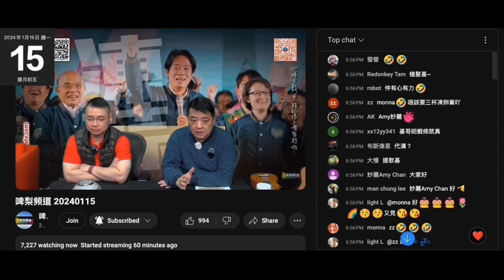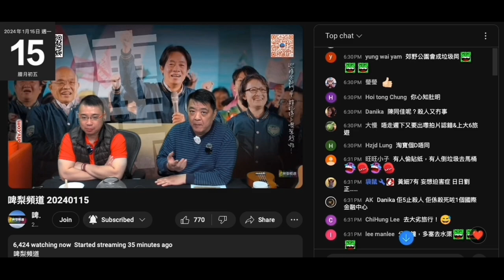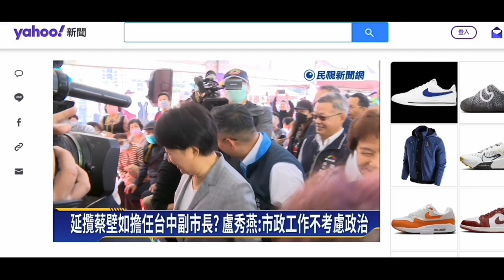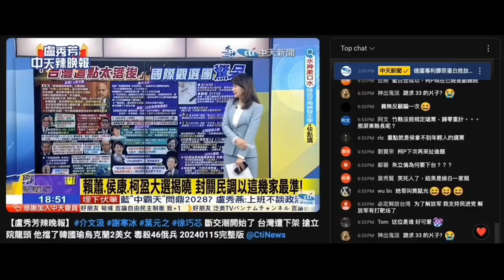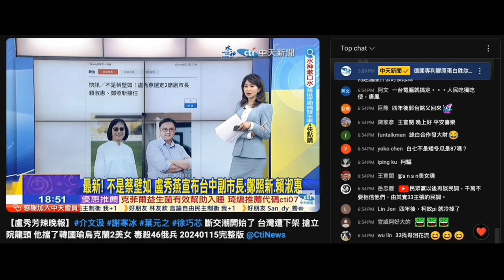20240115 啤梨晚報撚屌馬健賢留一條象拔蚌餵狗，打女人偷錢賊林匡正，仲吹係聽日上加賣加拿大象拔蚌，隻偷錢賊狗硬到咬唔斷仲死撐好食，撚屌鳩吹凍咗無咁好食。睇偷錢賊個食屎樣就知唔係靚嘢，賣99蚊5條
99蚊5條仲咁細條擺明呃錢
腦殘勤力返工買垃圾買貴嘢，反正老來孤苦，遲早俾拆白黨呃，而家俾啲仆街呃得嚟有娛樂性

撚屌又吹偷錢賊係老沙田
根據偷錢賊鳩吹個版本，佢住油尖旺時間長過沙田喎

兩條仆街仲學人講台灣政治，偷錢賊又懶醒鳩叫盧秀燕
撚屌又唔清唔楚，偷錢賊又應唔到
又係度扮好識台灣政治吹埋一份
有咩決定會有乜事發生都吹唔到，人講佢哋又跟著講
只係做唔做到藍白合，合到又點，合唔到又點，連兩者做成咩後果又吹唔到